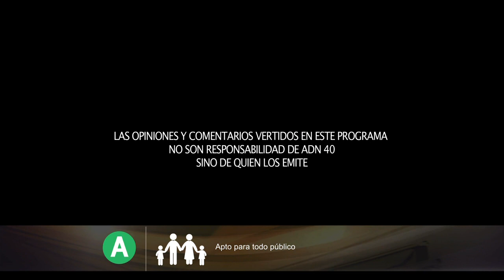JUAN RAMÓN DE LA FUENTE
Anita Lomelí nos presenta una conversación con Juan Ramón de la Fuente, nuevo embajador de México ante la ONU, quien compartió cuáles serán los temas de mayor  prioridad..